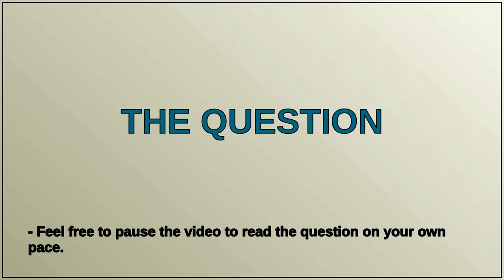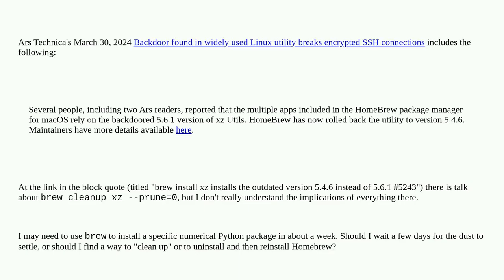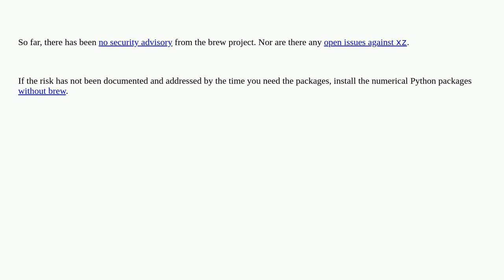Apple: With the recent security issue with xz, what should we do before using Homebrew again?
With the recent security issue with xz, what should we do before using Homebrew again?

A special thanks goes out to the community

  homebrew macos security ssh